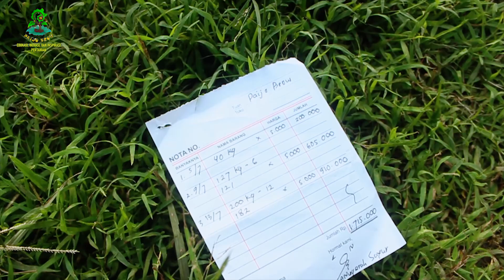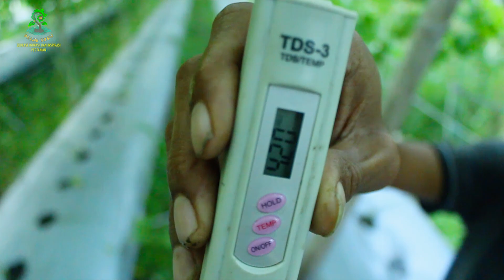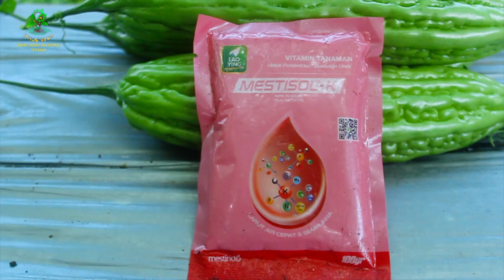WAJIB TAHU, VITAMIN UNTUK MELEBATKAN BUAH || CARA MENCEGAH LALAT BUAH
Hari ini tanaman pare kita sudah berumur 43 hari dan sudah panen 3 kali.
Buah - buah ini adalah titipan dari Tuhan sebagai hadiah untuk orang - orang yang terus berusaha dan  tidak pernah menyerah.  Dan setiap usaha akan memberikan pengalaman dan menjadi guru yang terbaik. Setiap usaha kami merawat tanaman di dokumentasikan dalam bentuk video dan edukasi untuk belajar bersama.
Video kali ini akan mengedukasi cara mencegah serangan lalat buah yang dapat menyebabkan buah busuk dan gagal panen, dan pemberian vitamin tanaman untuk mencukupi kebutuhan hara tanaman agar berbuah banyak.

SUDAH SAATNYA PETANI JAYA.